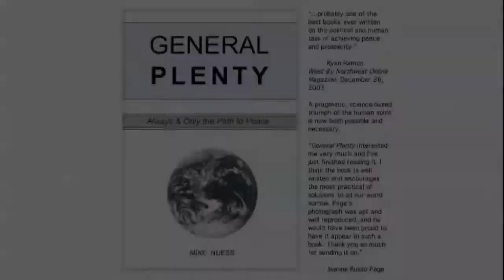2011-BFI-Challenge-Video_Nuess.mp4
Each year the Buckminster Fuller Institute conducts an International Design Challenge in support of well-defined initiatives whose strategies seek to make the world work for everyone at the expense of no one.

This video summarizes my entry.